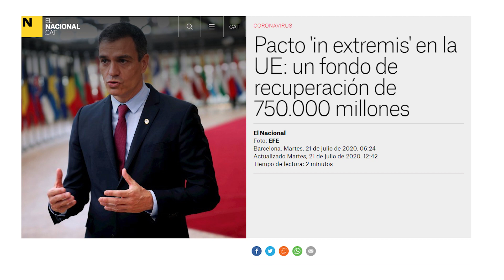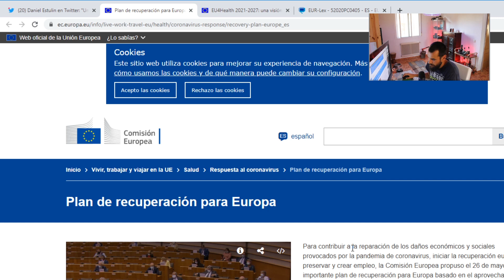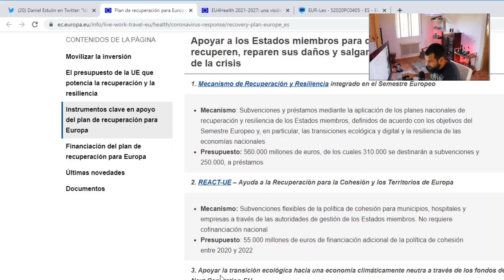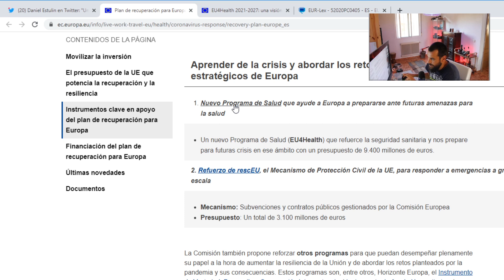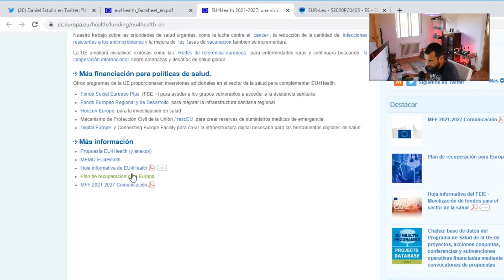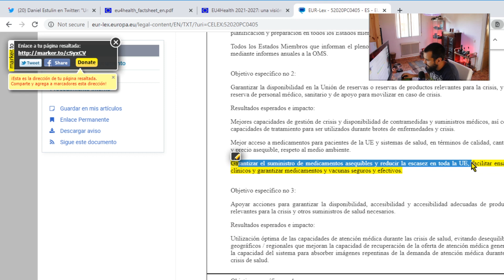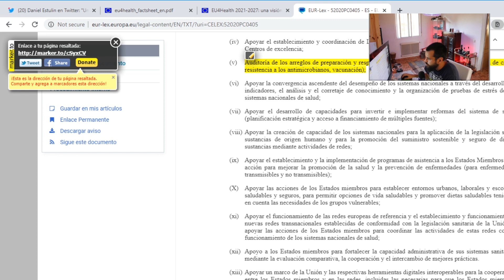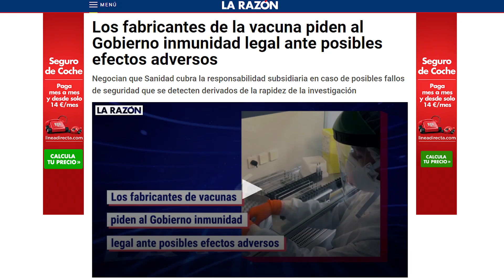Programa de Vacunacion europeo EU4HEALTH ¿Cláusula oculta del rescate?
Hace una semana se aprobó la clausula del fondo de rescate europeo, a día de hoy no sabemos que condiciones han impuesto a los países para poder recibir esos fondos. No obstante, si miramos la página web de la comisión europea observamos que han añadido en las condiciones del rescate un apartado llamado EU4Health, que consiste en un programa de vacunación centralizado a nivel europeo para luchar contra la covid-19.
Daniel Estulin ya advertía que los estados miembros han puesto una cláusula que para recibir el dinero deben poner la vacuna obligatoria.